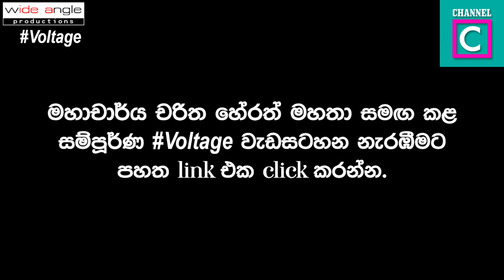මහාචාර්ය චරිත හේරත්ට නොමිනේෂන් නොදුන්නේ ඇයි? CHARITHA HERATH CHANNEL C